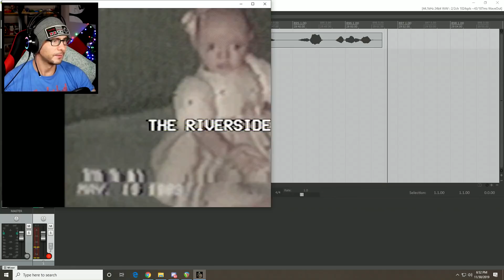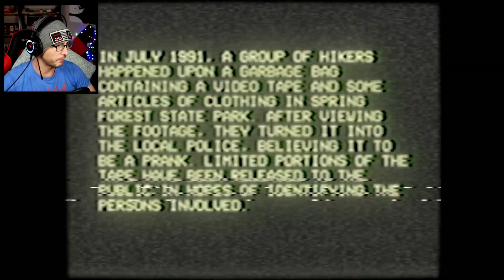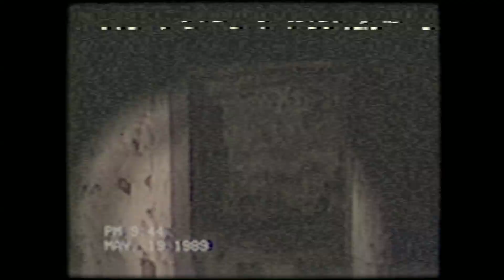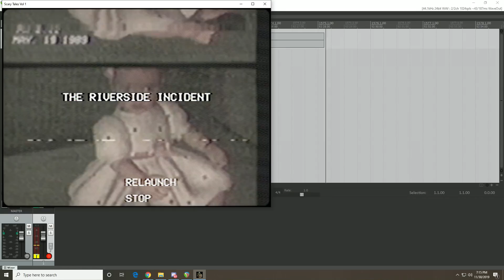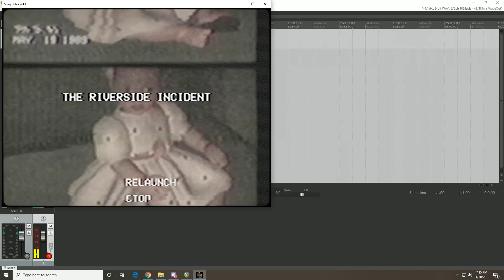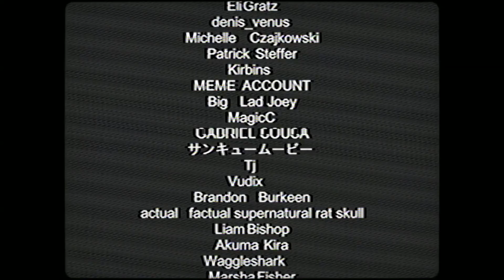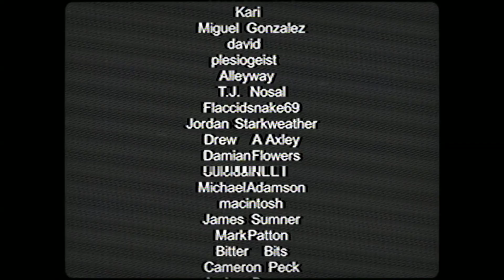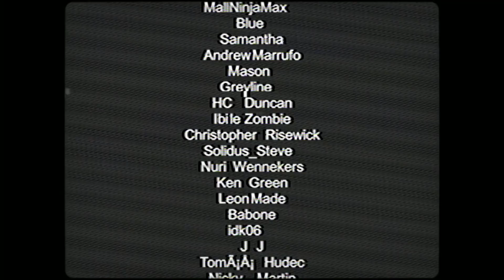Puppet Combo's Scary Tales Vol. 1 ENDING [SPIDERS, THE RIVERSIDE INCIDENT]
Scary Tales Vol. 1 is a game by Puppet Combo, which also made games I've played in the past like Babysitter Bloodbath and Power Drill Massacre, both of which I loved. This is a collection of 4 scary stories all weaved together into one game.